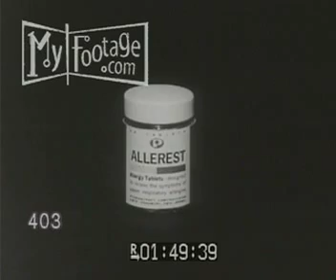1960s Allerest TV Commercial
Reel #: 403

Allerest. Hayfever (commercial)